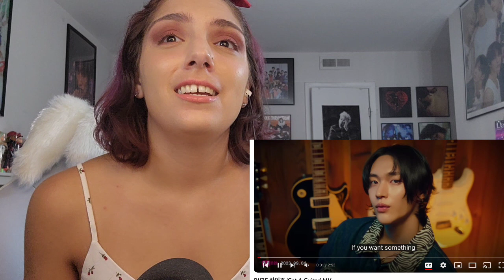AKMU 'LOVE LEE', RIIZE 'GET A GUITAR', AND CRAVITY 'CHEESE' MV | REACTION